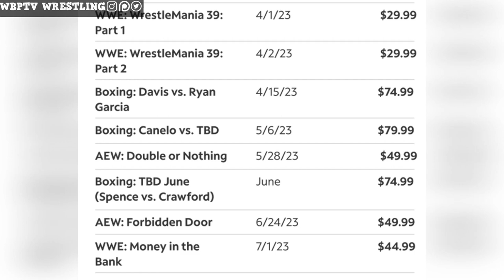WWE Wants The Elite AEW Reached 1 Million Again and Many MORE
Topics Discussed In This Video:
1. WWE News
2.WWE Rumors
3.AEW News
4.AEW Rumors
5.Wrestling News